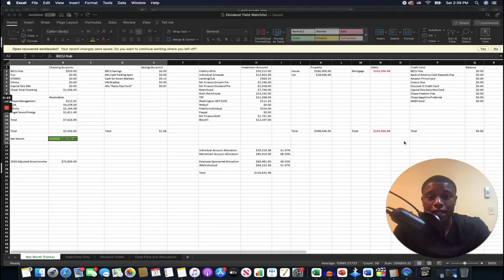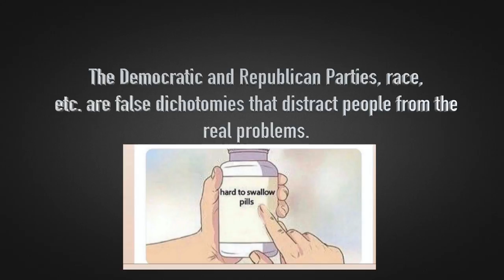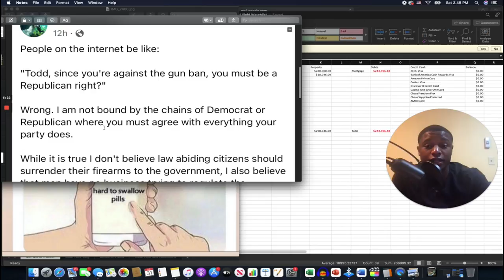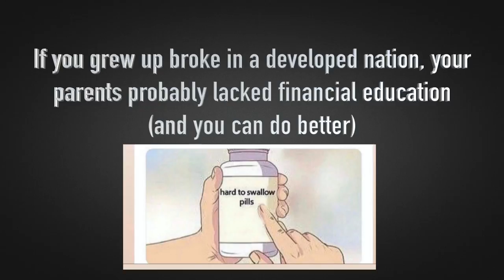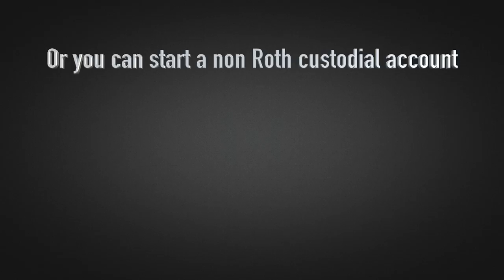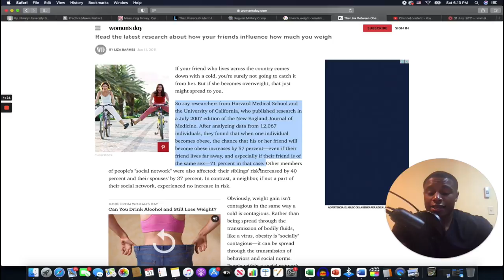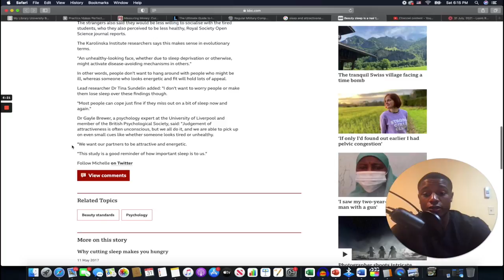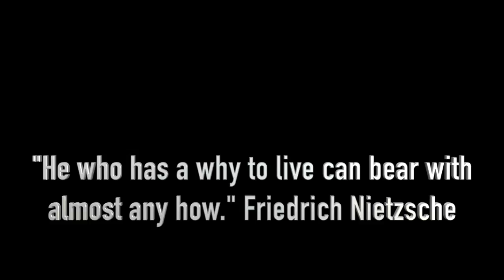12 Hard Pills to Swallow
Books with great info to teach during these times.

Basic Economics

MaxRewards Referral (1 month of free gold) (Use code caseyb7627)

Apply for an American Express Card with this link. We can both get rewarded if you're approved!